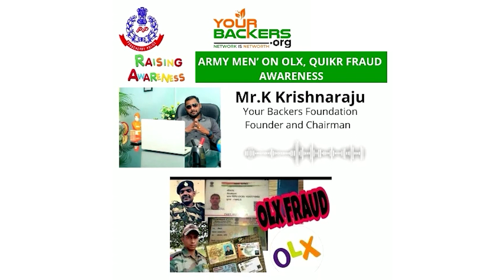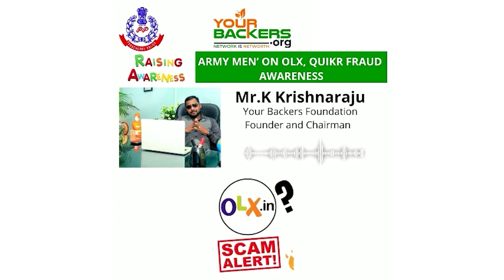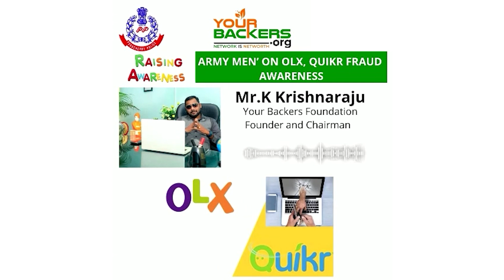முன்னோர்கள் நம் வாழ்க்கைக்கு தந்த பொக்கிஷம் | ஆன்மீகமும் அறிவியலும் | Spirituality and Science